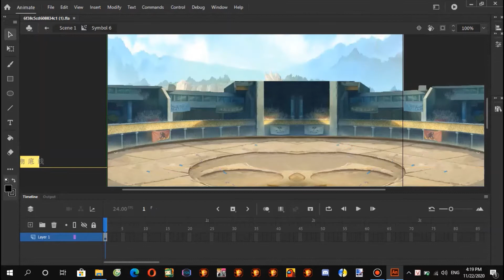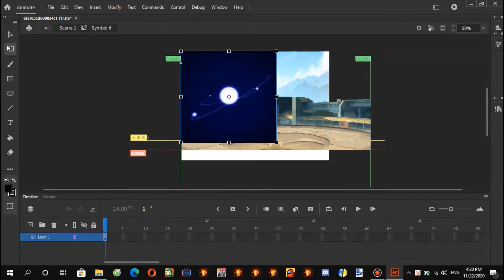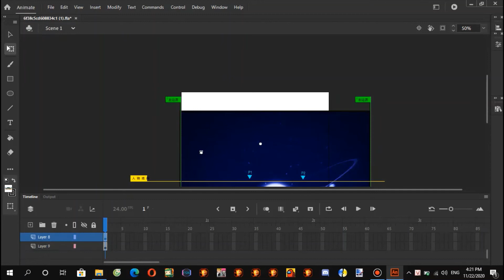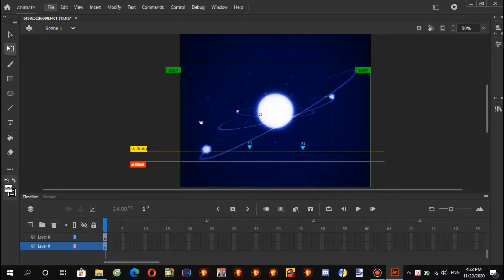How to make a gif map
Here u are buddy